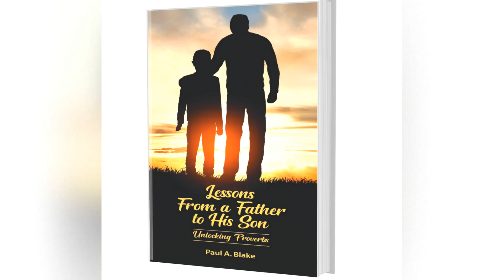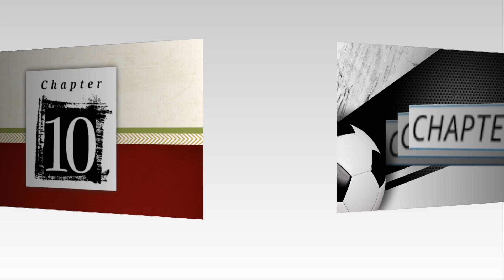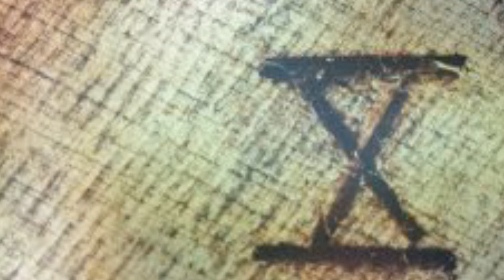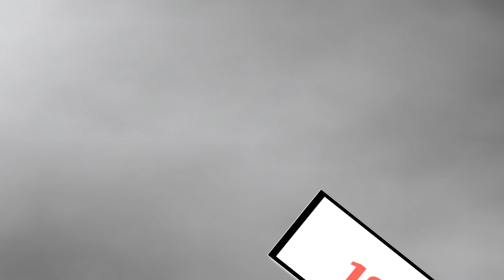Healing Broken Hearts: Being Present for those in Need with Guest: Pastor Paul A. Blake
Pastor A. Blake is an Author, Blogger, Life Coach, Marriage Counselor, and Publisher. We are here to speak with him about Offering support to those in need, setting boundaries when supporting, non-verbal communication, and more. I hope you enjoy this refreshing discussion.

G'Ade's book: